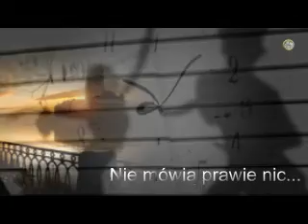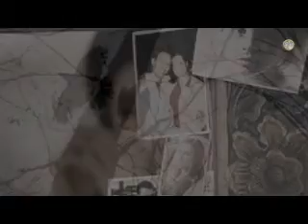Nie mówią prawie nic -